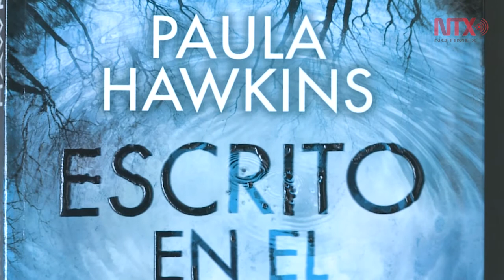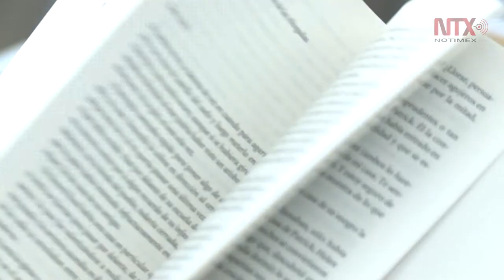Paula Hawkins visita Latinoamérica con nueva novela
Después del éxito de "La chica del tren", la autora británica promueve "Escrito en el agua"